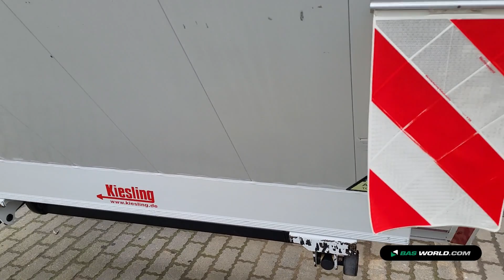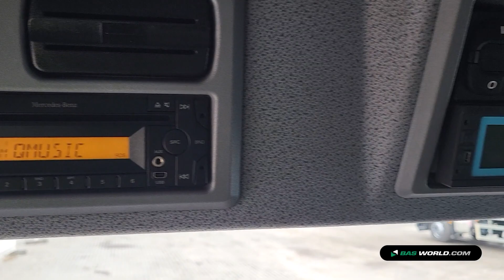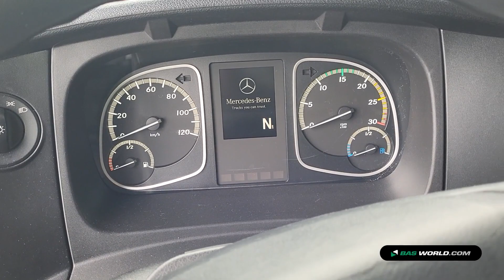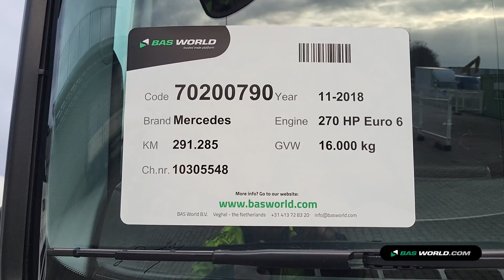70200790 Mercedes Atego